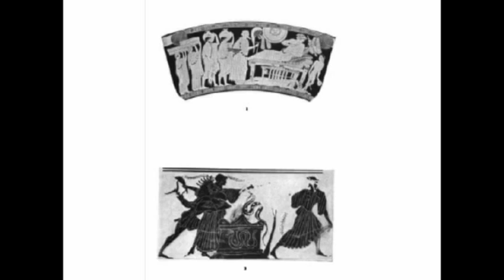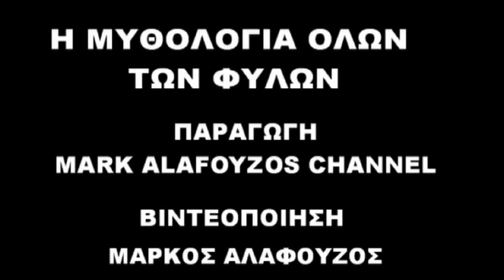ΜΥΘΟΛΟΓΙΑ ΤΩΝ ΦΥΛΩΝ: ΑΡΧΑΙΑ ΕΛΛΑΔΑ - ΡΩΜΗ / MYTHOLOGY OF RACES: ANCIENT GREECE-ROME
Η ΣΥΝΕΧΕΙΑ ΤΗΣ ΣΕΙΡΑΣ ΜΥΘΟΛΟΓΙΑ ΤΩΝ ΦΥΛΩΝ: ΑΡΧΑΙΑ ΕΛΛΑΔΑ - ΡΩΜΗ